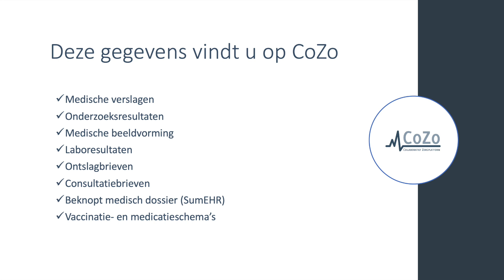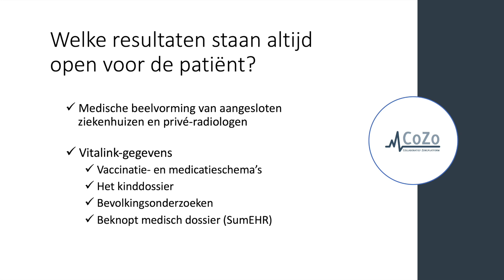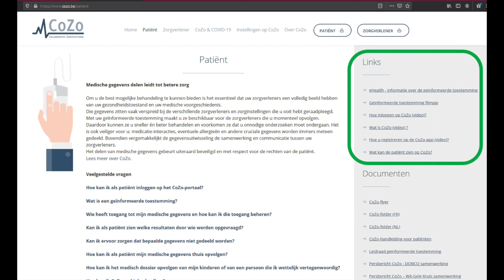Wat kan de patiënt zien op CoZo?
Welke gegevens zijn te vinden op CoZo? Hoe kan ik mijn resultaten nakijken op CoZo? Hoe zit het met de toegangsrechten op CoZo?